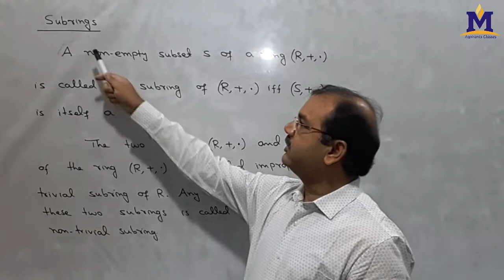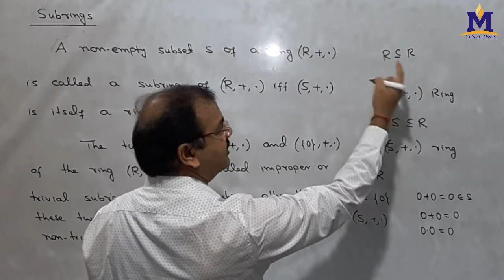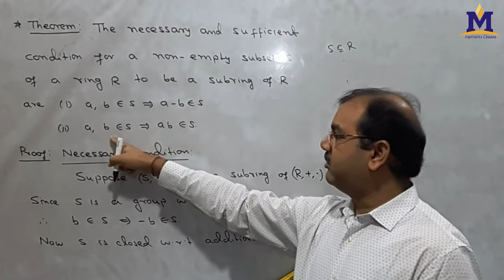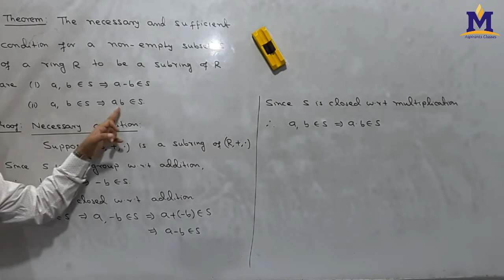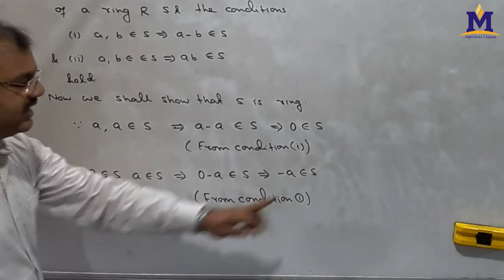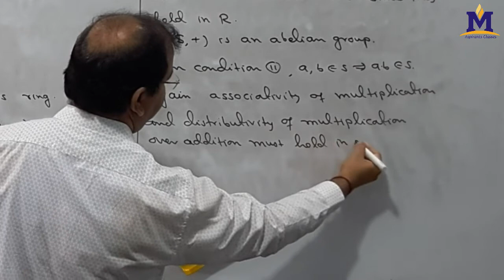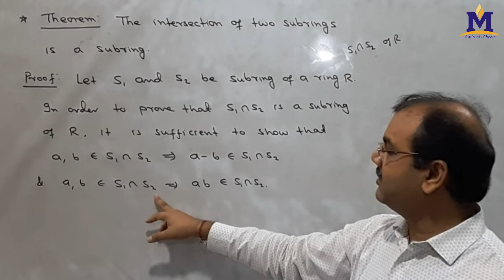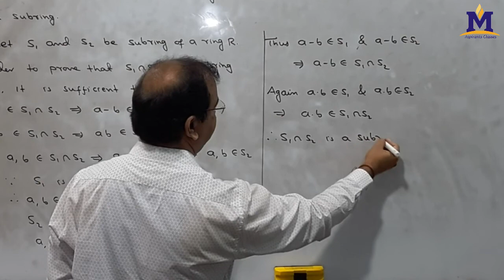Subring of a Ring in Hindi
Subring, Definition & example,Theorem - The necessary and sufficient conditions for a non-empty subset S of a ring R to be a subring of R, Theorem - The intersection of two subrings is a subring.